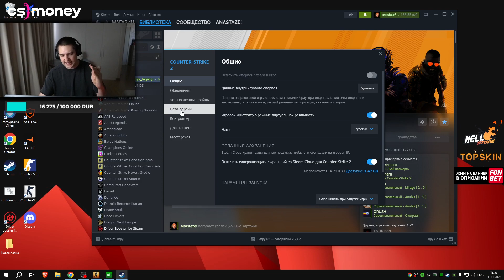АВЫПХВХЫАПХВЫПХВЫАХП | Counter-Strike: Global Offensive Highlights!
🕘 CHAPTERS
00:00 - shadowkekw
00:06 - shadowkekw
00:15 - ekatze007
00:29 - shadowkekw
00:57 - shadowkekw
01:02 - shadowkekw
01:30 - anastaze
01:56 - shadowkekw
02:24 - w0nderfulof
02:54 - QRUSHcsgo
03:28 - CeMka
03:39 - Nefrita
03:51 - anastaze
04:02 - CeMka
04:25 - GrOm_0_ZeKa
05:25 - SgtGrafoyni
05:53 - Smaryd
06:49 - inkmate0
07:16 - ithubekat
07:24 - inkmate0